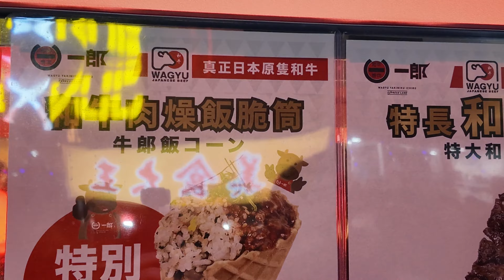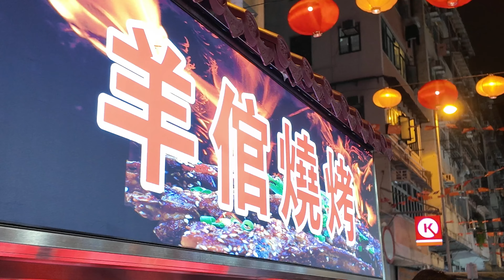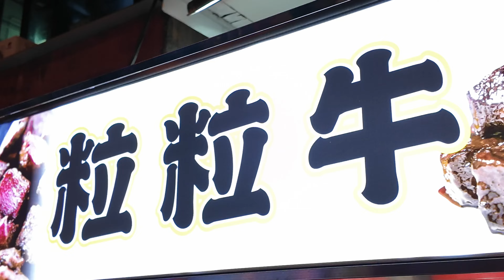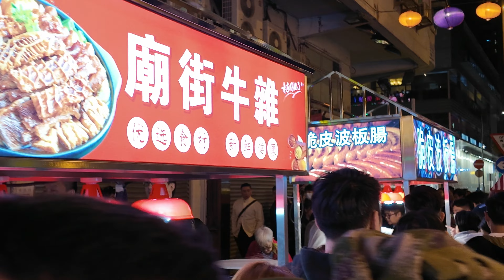[現場直擊] 廟街夜市食檔實試 | DJI OSMO Pocket 3 拍攝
今天和大家到廟街試一試夜市的食物